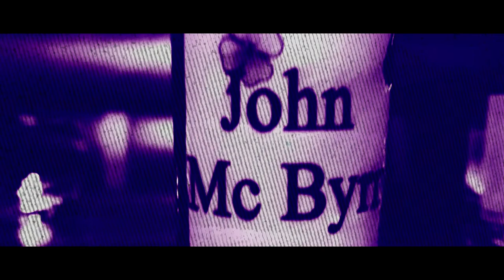O.P.M.D - See You On The Other Side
Merci encore au John Mc Byrne à Nantes pour leur autorisation de filmer dans leur pub.

C'est l'histoire de deux vieux potes qui se retrouvent autour de plusieurs verres afin de célébrer leur amitié.
Seulement, le spectateur se rend compte que le personnage principal buvait seul, son ami est mort, il célèbre donc leur amitié avec leur boisson privilégiée une dernière fois.